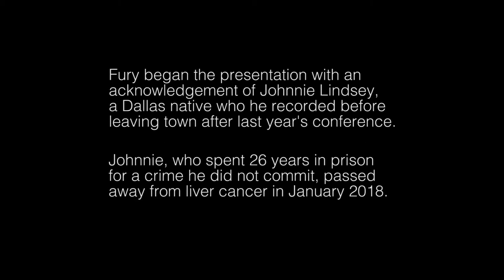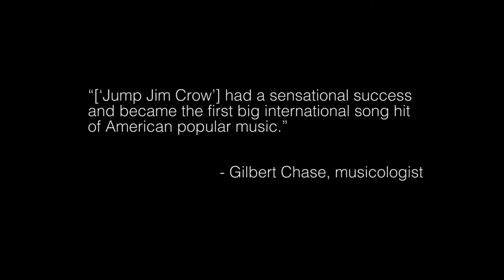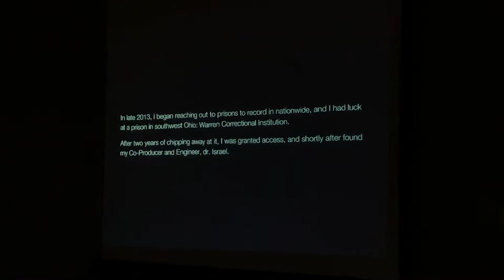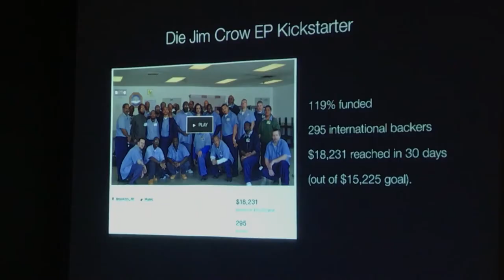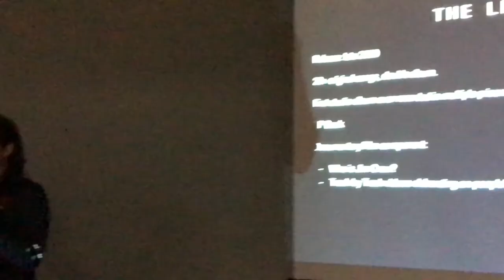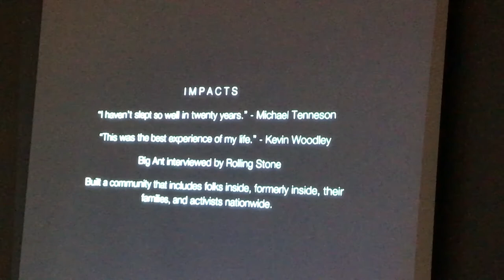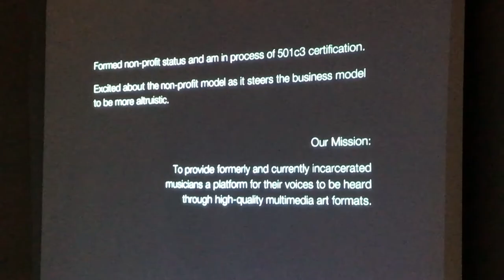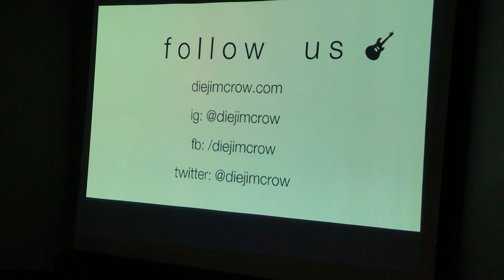Southern Trip 2018: IPFC Presentation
10/11/18
Wyndham Gardens Hotel
Dallas TX

Die Jim Crow producer Fury Young presents at the 10th annual InterNational Prisoner's Family Conference.
Featuring the slides from presentation and a few additions.

Most photos by Fury Young except for:
- all photos from Warren CI / Dr. Catherine Roma
- "Pridgen" still / Christopher Cafaro
- FY and Pridgen / Lee Brozgol
- FY Occupy LA / photographer unknown
- FY Occupy Wall Street / Dave Jones
- FY & Apostle Heloise / waitress at diner
- Leon Benson / jpay machine
- FY & Five Mualimm-ak / photographer unknown
- Letters and envelopes / Brian Goodwin
- FY and Dexter Nurse / Yasmeen Hines
- "Headed to the Streets" stills / Carlos Garcia de Dios
- EP Book cover / Steven Turco
- Tanika* Brown & aerial shots / photographer unknown (Tanika's name is misspelled as "Tamika" in this slide and speech due to the Dept. of Corrections misspelling her name on record).
- FY at work / John Christian Warren
- Lifers Group stills / photographer unknown